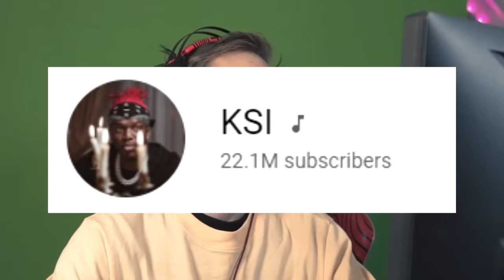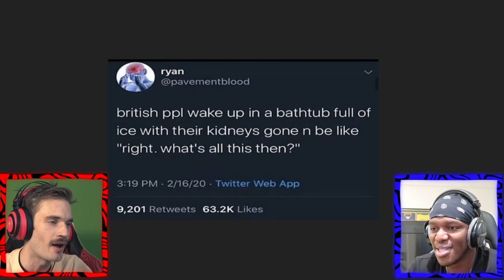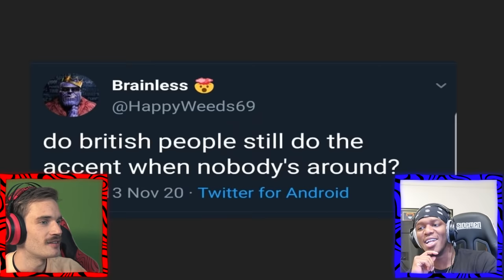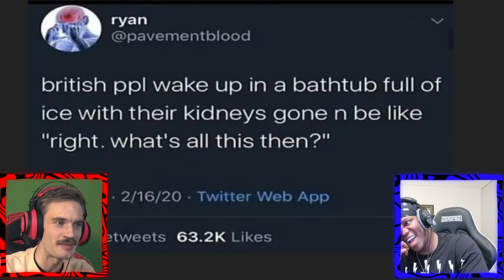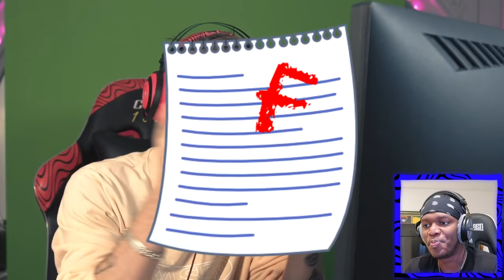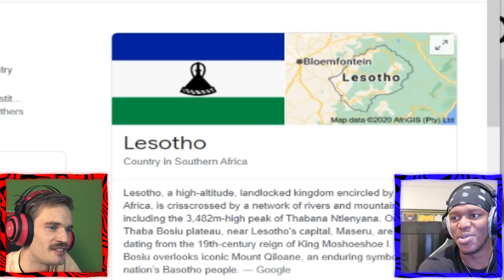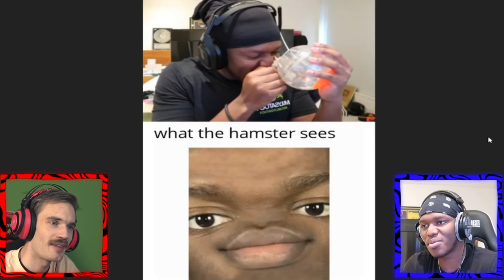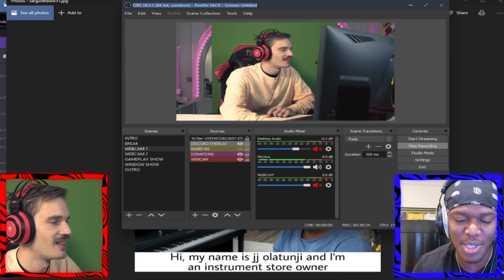Reviewing Memes With KSI [MEME REVIEW] 👏 👏#86